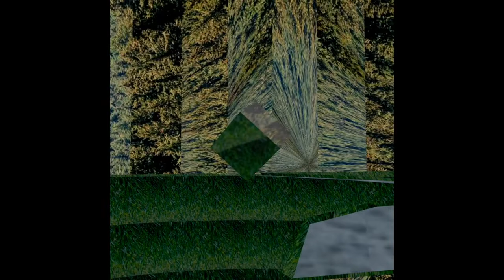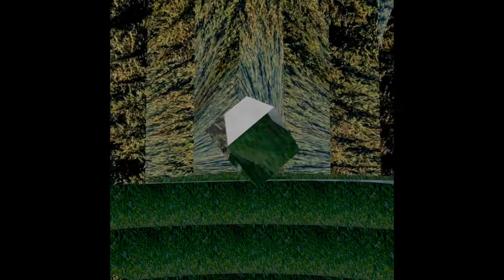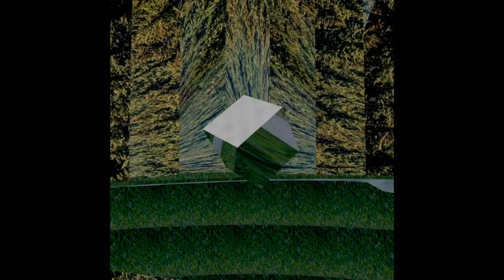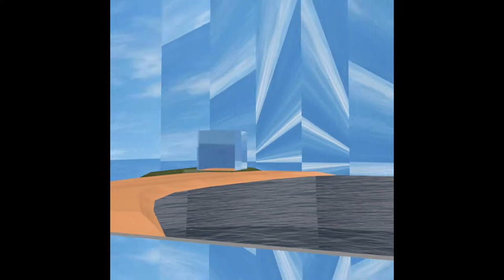BETWEEN DAYDREAMS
MUSIC TO PASS THE TIME
SHH
TRYING TO SLEEP

01 INTRO
02 DONT GO OUT THERE ALONE
03 I AM THE BEST AT BEING RELAXED
04 COUNTING SHEEP
05 DREAM LIKE A BULLET ANT
06 YOURE GOING TO CARRY THAT WEIGHT
07 MYSTERY GIRAFFE
08 CON MEN NEVER WIN
09 THIS ONE IS FOR CHRISTINA
10 THE END